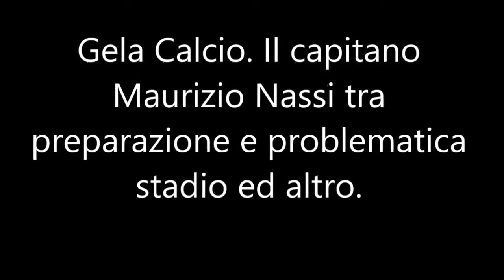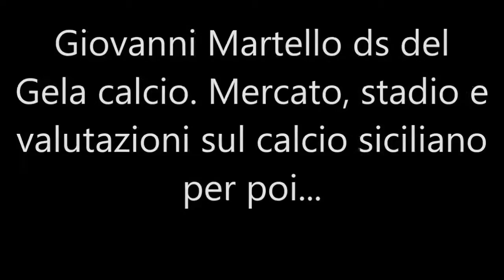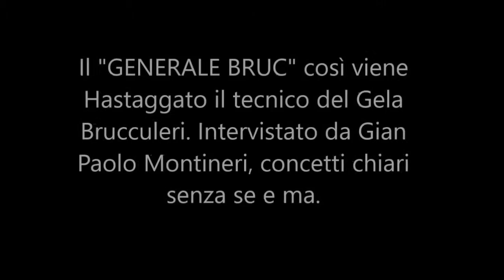Serie D calcio siciliano. Il Gela calcio e le sue prime amichevoli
Alle prese con la nuova categoria, la serie D e la problematica stadio. dalle dichiarazioni del capitano Maurizio Nassi, il ds Giovanni Martello ed il tecnico Brucculeri vien fuori una compattezza da team e società. L'amministrazione comunale sta apportando delle modifiche per la concessione dello stadio diretta alla società del presidente Tuccio. Comunque la Coppa Italia è a forte dubbio al Presti. Le interviste a cura di Gian Paolo Montineri per